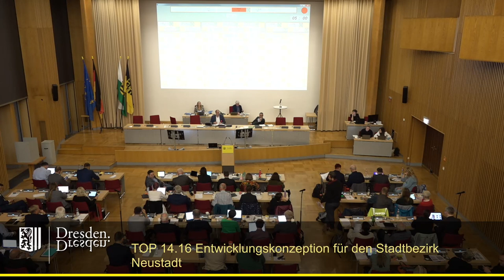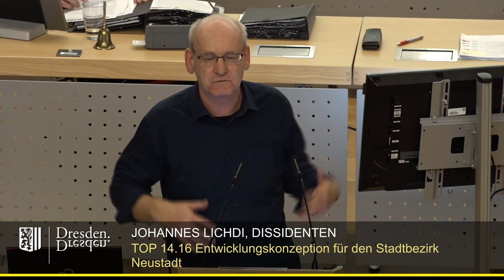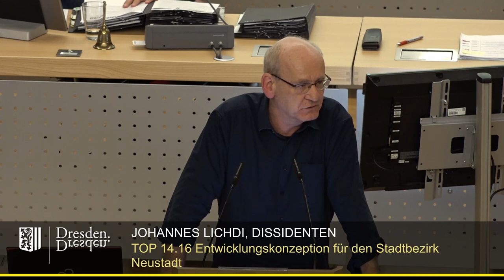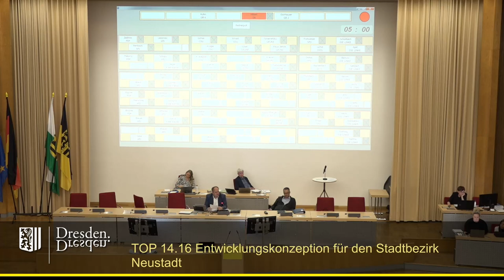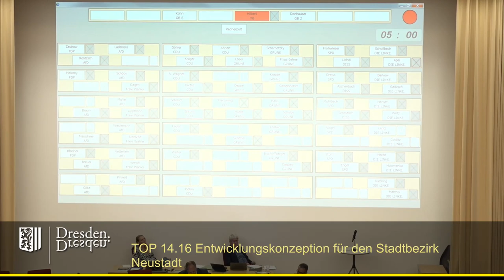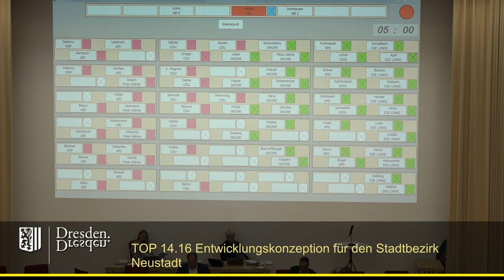staDDrat am 7. Oktober 2022 Entwicklungskonzeption für den Stadtbezirk Neustadt